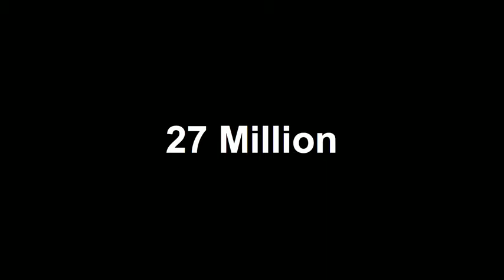Modern Slavery!!!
An insight on modern slavery presented by Lisa Kristine.